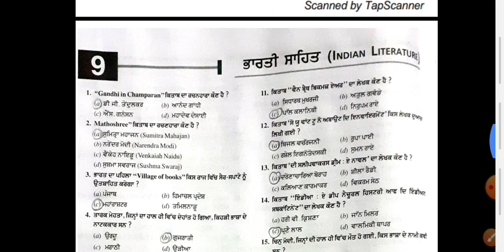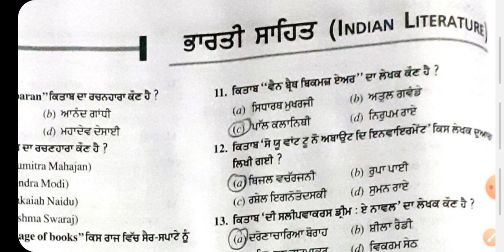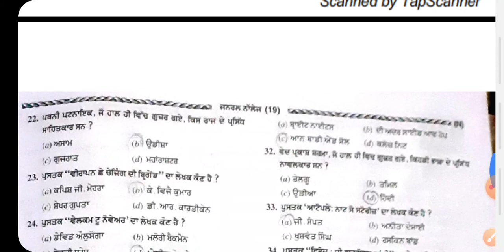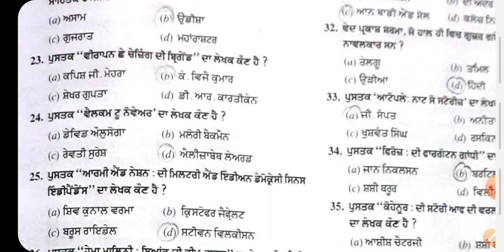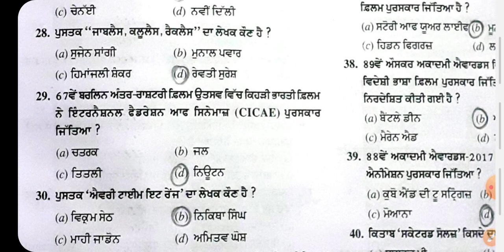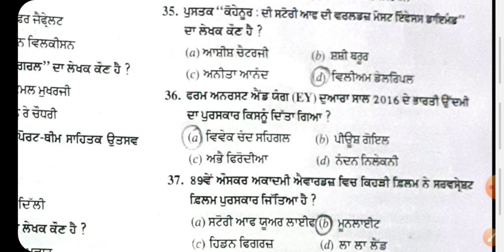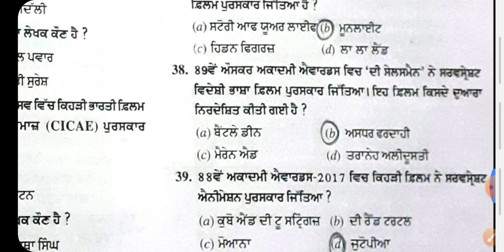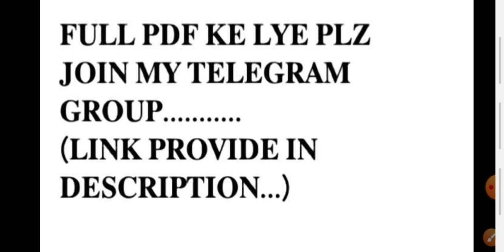Punjab NTT Govt.Exam 2021||General Knowledge||Books &authors name2021||For NTT EXAM Preparation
nttExam 2020 most important qus.in Punjabi Syallbus.

Vocational NTT Course
# NTTcourse center in Punjab
👉More information about NTT Course .

Gursehaj coaching center barnala.
!Follow Facebook Page for lastest Upgrade .!
Page link..